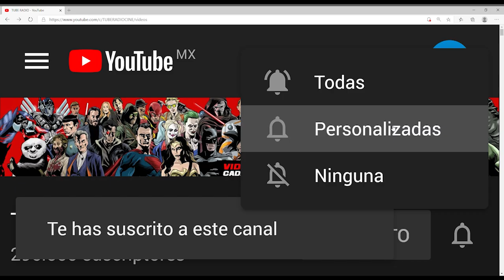Granny es Supergirl! Snydercut, Jared Leto en la broma asesina, Black Widow en Disney +